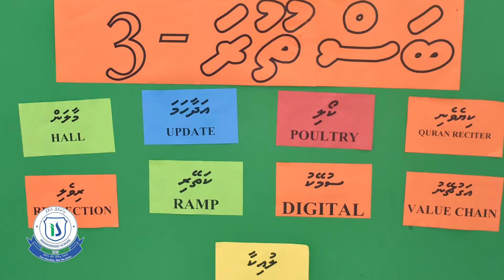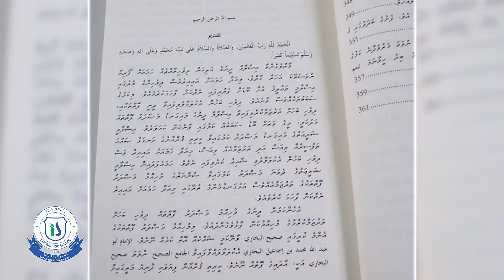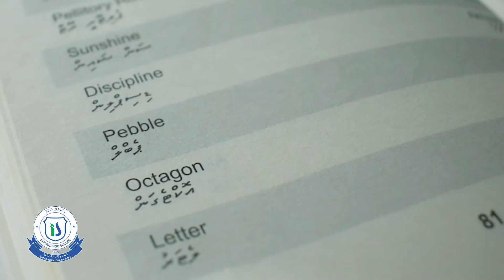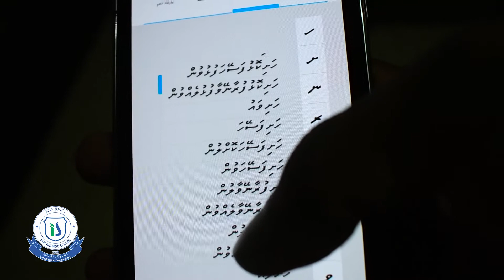DHIVEHI BAHUGE DHUVAS 2018